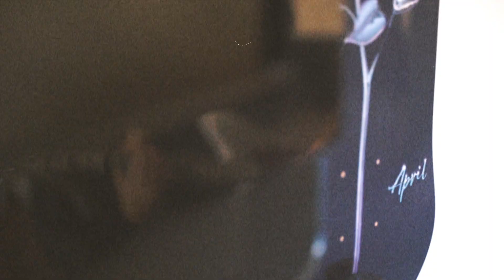A Look Behind Making Music with Ronnie Kessner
We are happy to present to you "Long Story Short", a new Pocket Original Documentary Series. For our first installment, we visited Ronnie Kessner to talk about how he got into making music, his approach, and what it took to finally release his first single "8 Weeks". His new single "See You Again" is out now. We encourage you to check our Ronnie's music on your preferred streaming service

Filmed & Edited by Bobby Bils
Motion Graphics: Stephan Pöhlmann